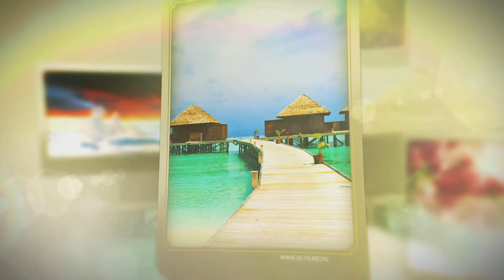SAILING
Rod Stewart Sailing

Az eredeti dal a magyar Kerekes "Piki" József szerzeménye. Kerekes ezt a számot 1970-ben komponálta, TÁVOLODOM címmel. Ezt a dalt 3 hónapja osztottam meg, megtalálható a videó albumomban.
Kerekes nyomán ezt a dalt Suthertland Brothers és Rod Stewart 1972-ben és 1975-ben újból megjelentették, átdolgozva SAILING címmel. A Kerekes "Piki" József által szerzett dal Rod Stewart előadásában vált igazán ismertté.
A "vitorlázás" című dal (Utazás szó helyesebben fejezi ki a szó értelmét) olyan emberről szól, aki haldoklik, sietteti az életet, és várja, hogy minél hamarább az Isten közelében legyen, mert akkor szabad lesz. Mindegyik versben a "közeledben" szavak ismétlődnek, és a dal úgy fejezõdik be: "Ó, Uram, közel hozzád, hogy szabadok legyünk", ami azt jelzi, hogy a halál után Isten mellett élni.

The original song was composed by a Hungarian musician called Kerekes "Piki" József. Kerekes composed this music in 1970, entitled TÁVOLODOM (MY WAY)
Based on  Kerekes this song was published by Suthertland Brothers in 1972 and by Rod Stewart in 1975. The adapted from Kerekes „Piki” József became known by Rod Stewart.

Rod Stewart

I am sailing
I am sailing
Home again
'Cross the sea
I am sailing,
Stormy waters
To be near you,

'Cross the sky
I am flying,
Passing high clouds

Through the dark night, far away
I am dying, forever crying
To be with you, who can say

We are sailing, we are sailing
Home again
'Cross the sea
We are sailing
Stormy waters

Oh Lord, to be near you, to be free
Oh Lord